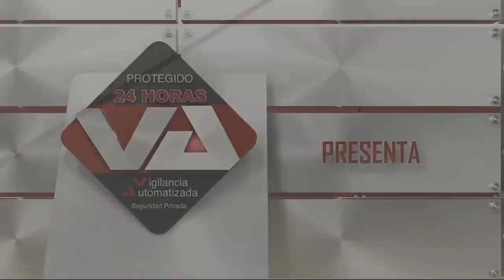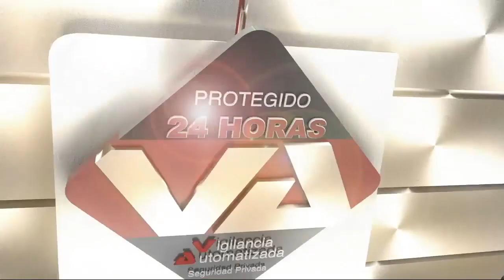Marcela unda 2020 09 30